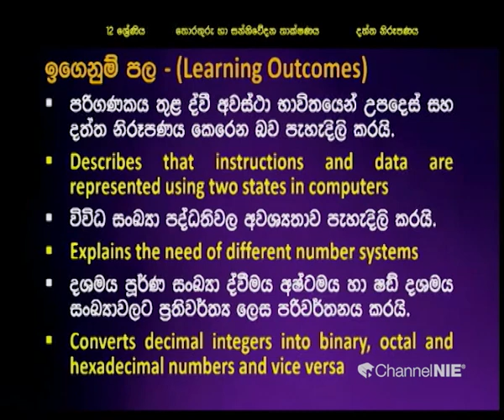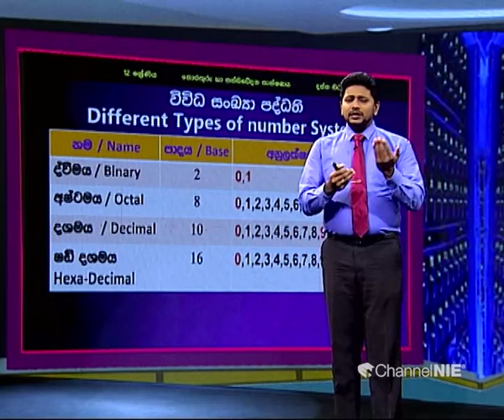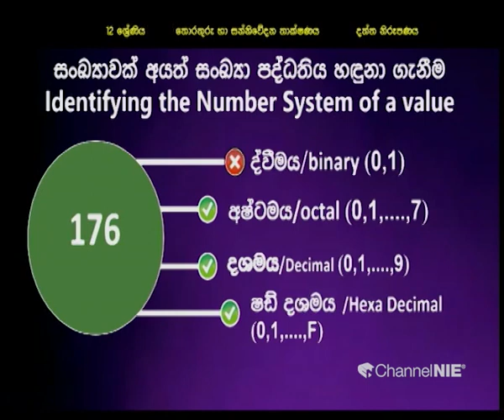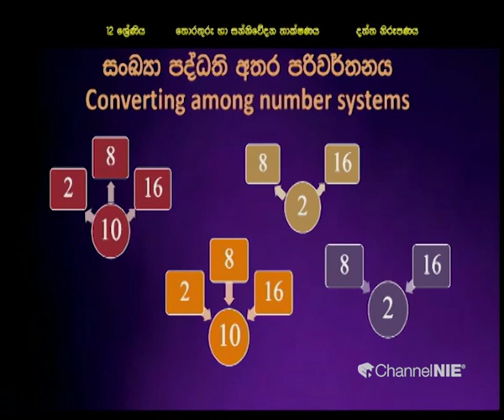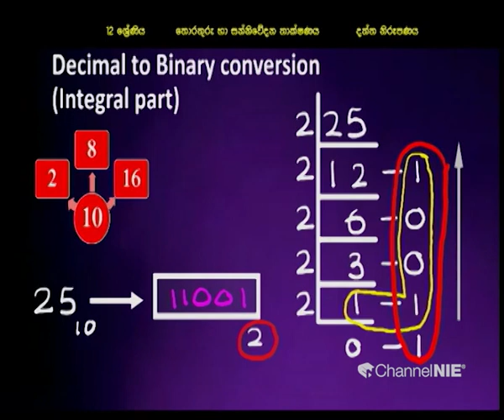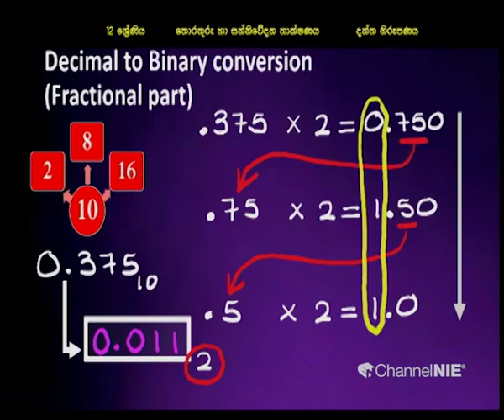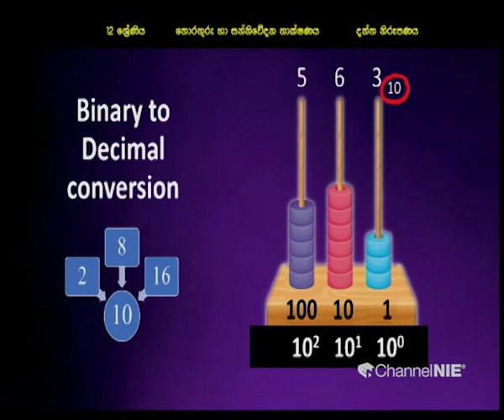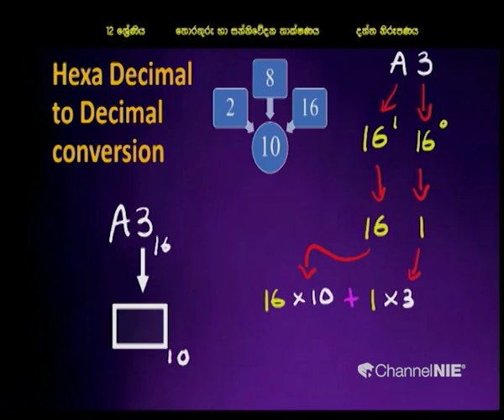දත්ත නිරූපනය - 12 ශ්‍රේණිය (තොරතුරු හා සන්නිවේදන තාක්ෂණය)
නිපුණතාව 3: පරිගණකයේ දත්ත හා උපදෙස් නිරූපණය කරන ආකාරය විමර්ශනය කර ඒවා ගණිතමය සහ තාර්කික මෙහෙයුම් සඳහා යොදා ගනී.
නිපුණතා මට්ටම 3.1: පරිගණකයෙහි සංඛ්‍යා නිරූපණය කරන ආකාරය විශ්ලේෂණය කරයි.

Follow on:
Rep : 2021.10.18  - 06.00 a.m. (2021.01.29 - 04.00 a.m)